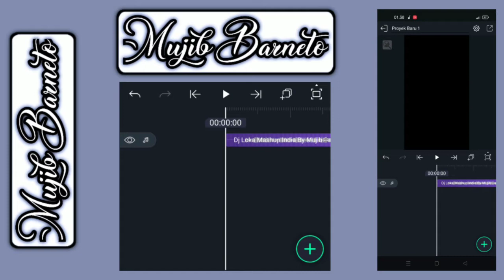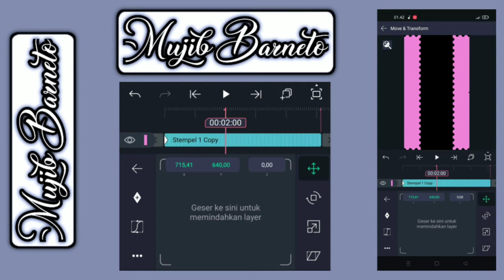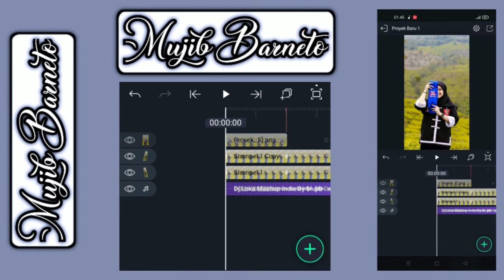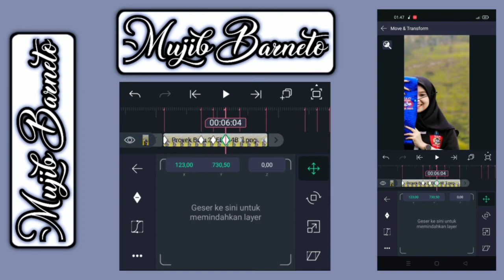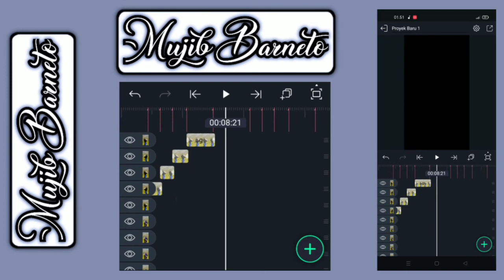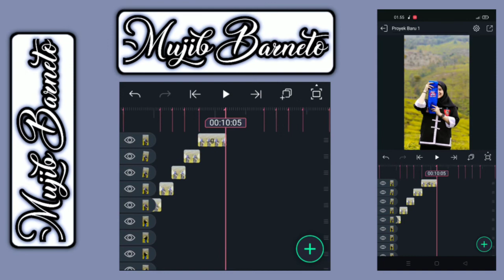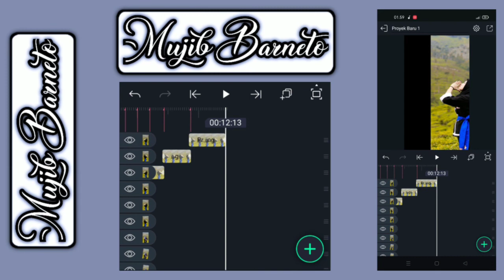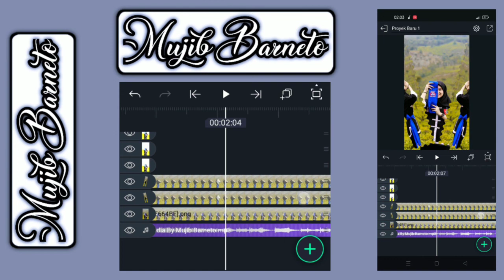TUTORIAL JEDAG JEDUG ALIGHT MOTION DJ LOKA MASHUP INDIA VIRAL TIKTOK